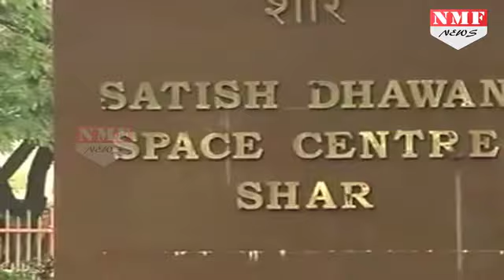Satish Dhawan जिन्होने India को जमीन से आसमान तक पहुंचाया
Indian aerospace engineer Satish Dhawan was widely regarded as the father of experimental fluid dynamics research in India. Dhawan was one of the most eminent researchers in the field of turbulence and boundary layers, leading the successful and ingenious development of the Indian space programme. He succeeded Vikram Sarabhai, the founder of the Indian space programme, as Chairman of the Indian Space Research Organisation (ISRO) in 1972.

अगर आज हिंदुस्तान ज़मीन से छलांग मार आसमान तक जा पहुंचा है, तो इसका श्रेय सतीश धवन को भी जाता है. जी हां, देश के मशहूर भारतीय एयरोस्पेशस इंजीनियर प्रोफेसर सतीश धवन, कम ही लोगो होंगे जो इन्हे नहीं जानते होंगे.